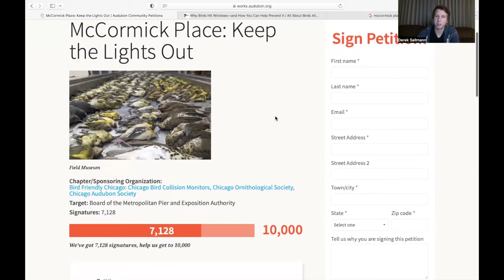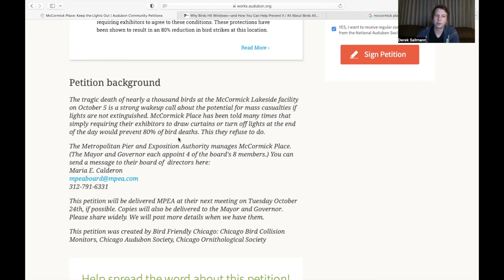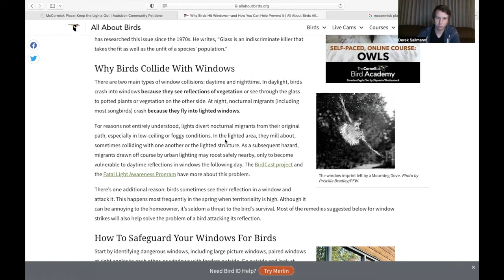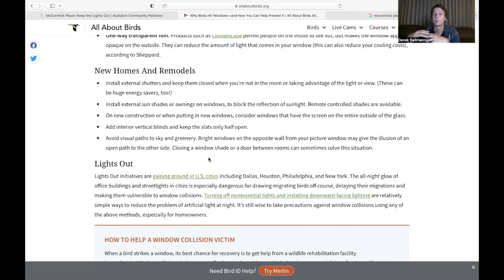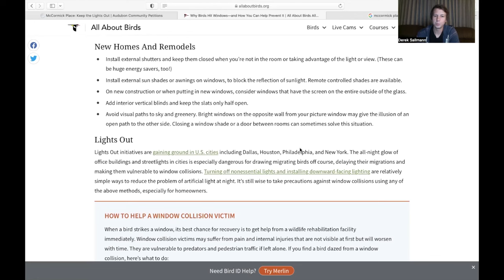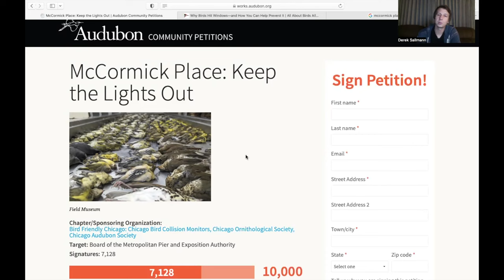A Chicago Building Killed Over 1,000 Birds in One Morning: Here's How You Can Help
McCormick Place Convention Center in Chicago Killed over 1,000 birds in one morning this fall during migration. Here are more details on the story and what you can do to help.

Nikon D5300
Derek's vlogging and macro camera